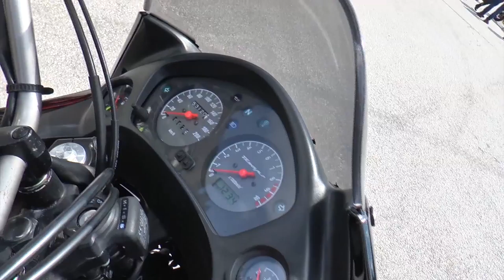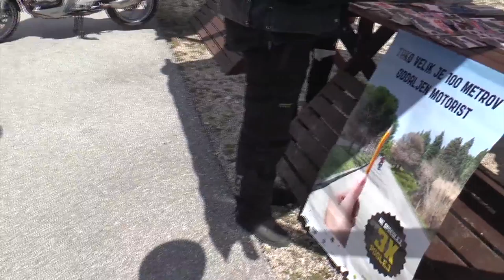Preventivna prireditev za motoriste na Koroškem 2015 - Relaxov poligon v Dravogradu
Relaxov poligon Dravograd

Produkcija Televizija Uršlja